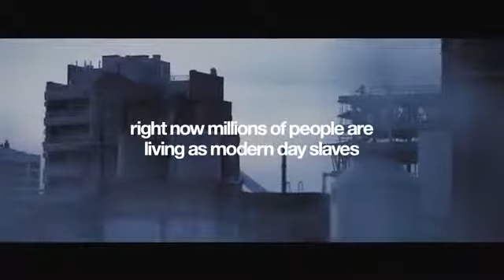Avril Lavigne - Tomorrow